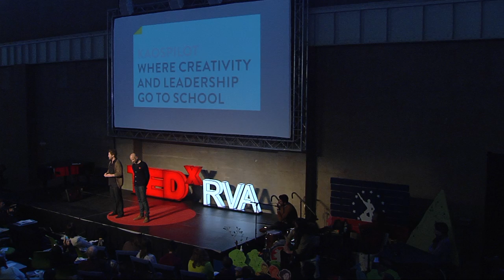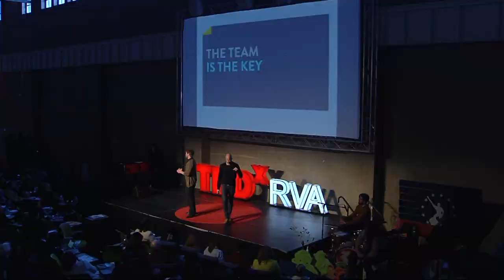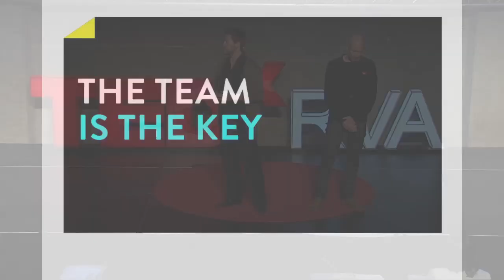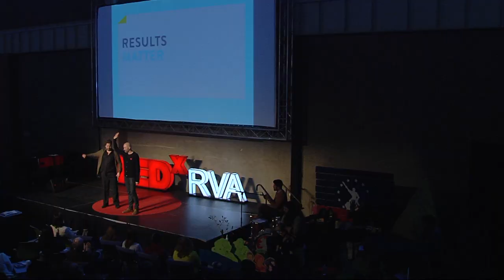KaosPilot Creative Leadership: Christer Windeløv-Lidzélius and David Storkholm at TEDxRVA 2013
Christer Windeløv-Lidzélius, principal and CEO of Denmark's The KaosPilots, recognized by Business Week as one of the top design schools in the world. He defines his role as developing future leaders and entrepreneurs capable of making a difference in the world. An associate scholar at the Institute for Leadership and Sustainability at Cumbria University in the U.K., Christer earned an MBA at Heriot-Watt University in Edinburgh.

David Storkholm is the co-founder and program director of The KaosPilot leadership program "Creative Leadership" and a faculty member at the Coaches Training Institute in San Rafael, California. A professional coach and leadership trainer, David has dedicated his life to making people grow. He has 15 years of experience training young entrepreneurs at KaosPilot.

KaosPilot is building the world's next generation of spirited and innovative leaders on mission to achieve the greatest expression of individual and societal potential. Established in Denmark is 1991, KaosPilot has developed a culture and strategy of education and consultancy that advocates the individual as well as the collective, inspiring and empowering action and leadership that is born out of and benefits the whole. Christer Windeløv-Lidzélius and David Storkholm joined us on the TEDxRVA stage as representatives of this groundbreaking program.